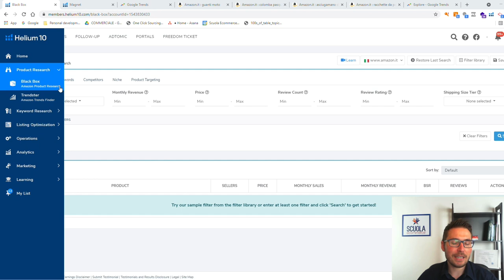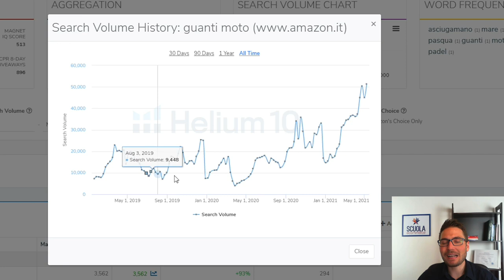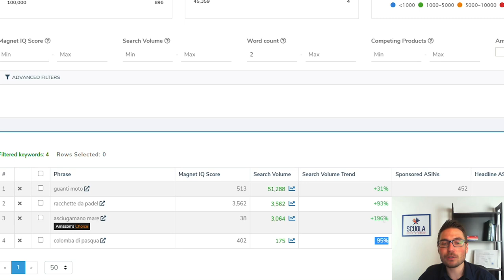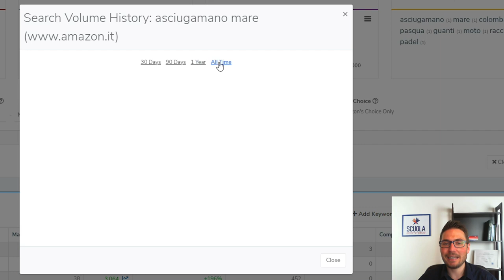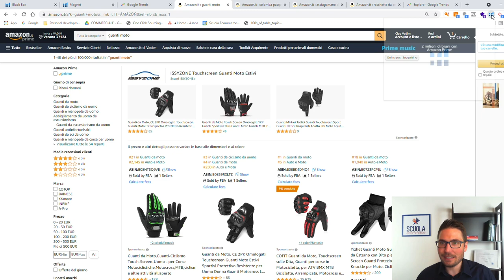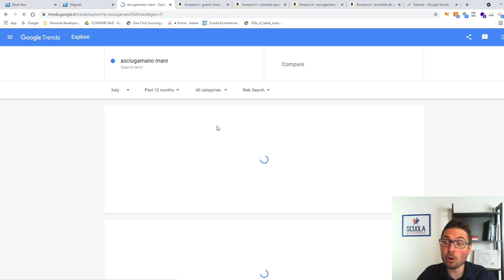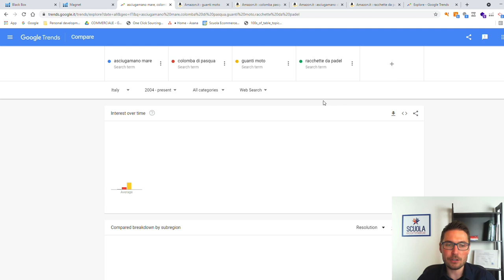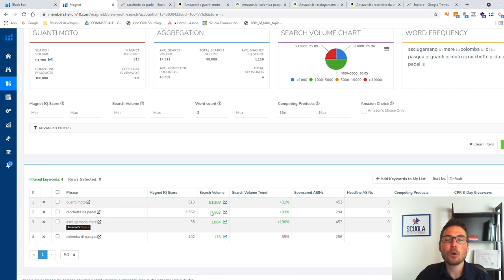Amazon Fba | TROVA i PRODOTTI con più ALTA domanda | Scuola Ecommerce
Amazon Fba | Come TROVARE i PRODOTTI con alta domanda | Scuola Ecommerce
In questo video con Vadim andremo a valutare diversi prodotti per capire se hanno o meno una buona prospettiva di vendita su Amazon e se sono profittevoli.

OTTIENI GRATIS IL LIBRO "Vendere su Amazon dalla A alla Z"

BONUS PER TE del VALORE DI € 300 - Come Ottenerlo?
Mandaci via mail il codice che ha pronunciato Vadim nel video e ottieni il Bonus!

►10% per sempre con il codice SCUOLAECOMMERCE_10
►50% primo mese con il codice SCUOLAECOMMERCE_50

e prenota una call per info costi percorso completo Amazon Business Kit 360°

Impara la professione dell' Amazon Account Manager + Stage e Offerte di Lavoro
e prenota una Call per info costi percorso completo Amazon Account Manager

CONTENUTO DEL VIDEO:

Introduzione
Magnet
X-Ray Helium 10
Google trends
Conclusione